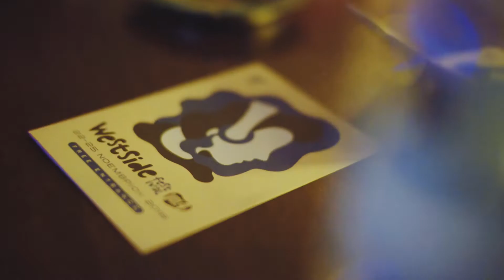The Steams - The Harvest (live clip)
The Steams performing "The Harvest" live at Westside Festival 2018

film/edit @johntsanis